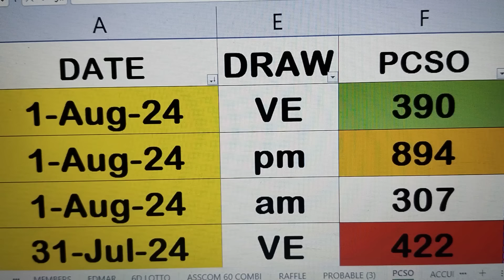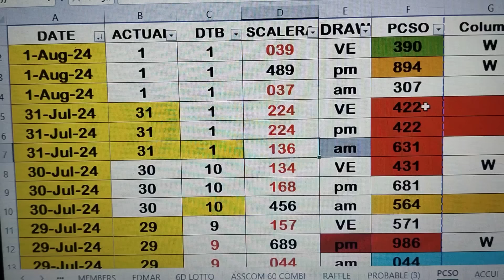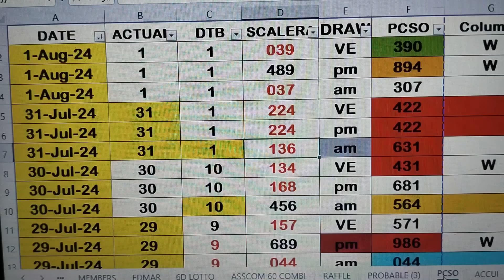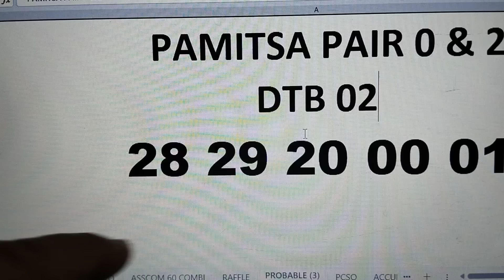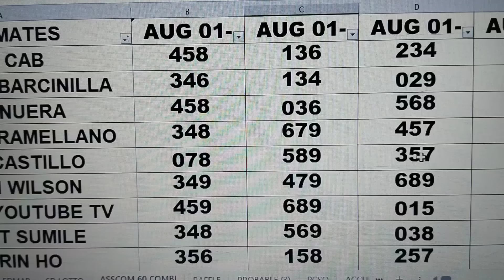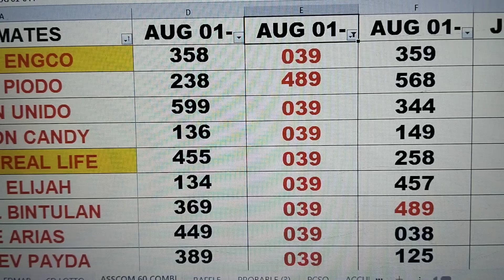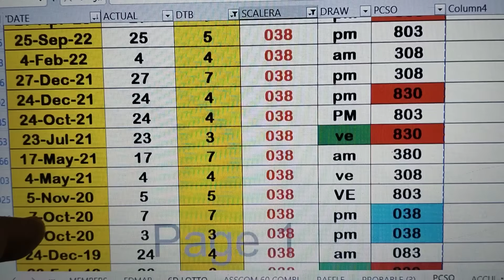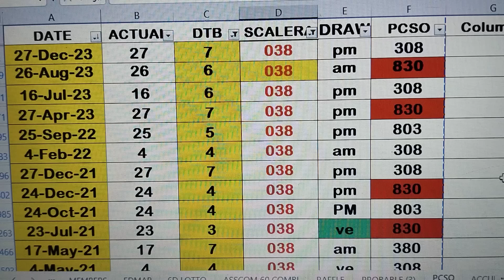August 1, 2024 CONGRATS 3HITS ASSCOM /LASTO GUIDE 039 489 307